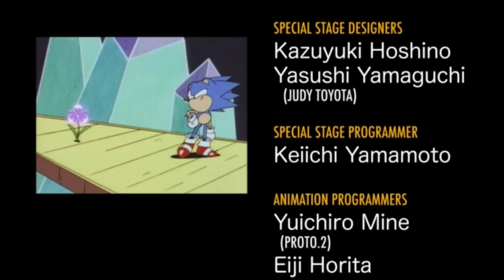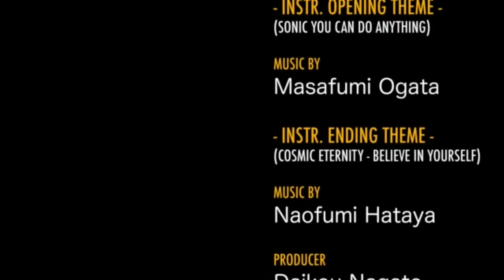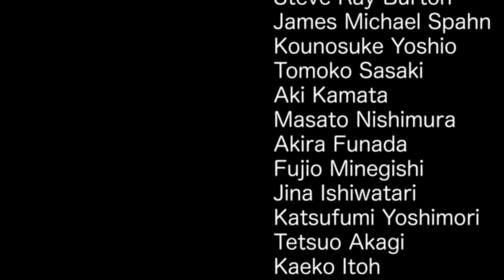ENDING & EXTRAS - Sonic CD 2011 - (Part 18 FINAL)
So yeah, this is in my opinion, the best Sonic game ever made, and a total masterpiece in gaming.

This is the 2011 edition, where the game has been remade from the ground up.